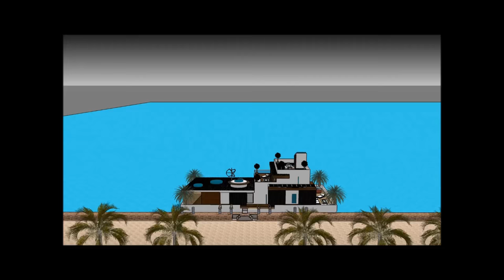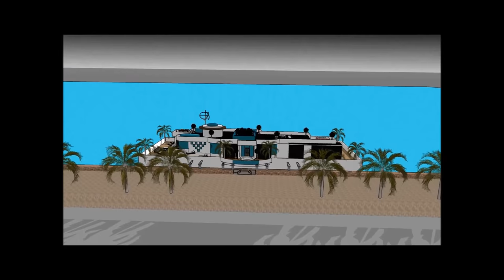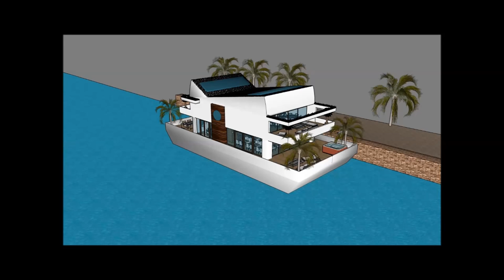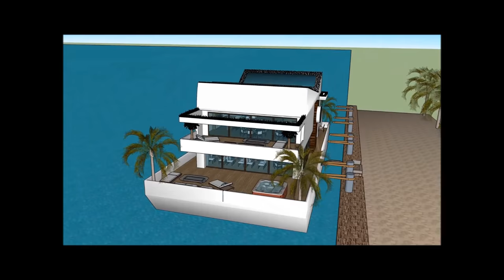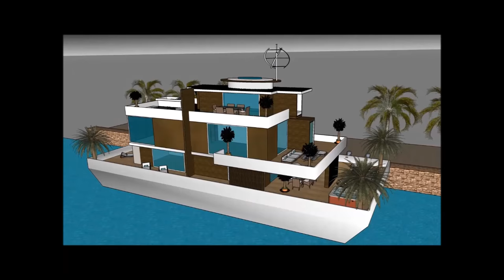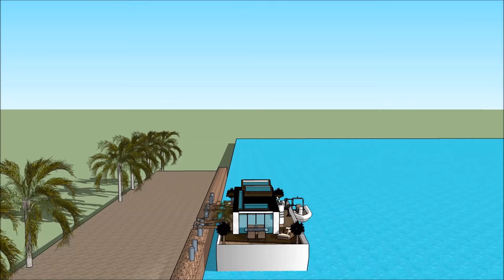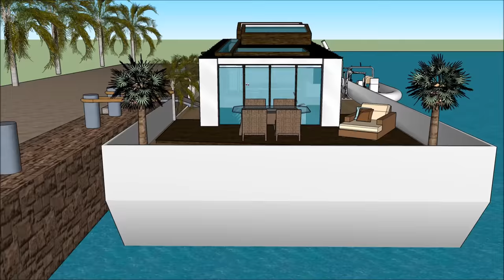Чудовий Яхта плавучий будинок плаваюча вілла Будинок на човні плаваючий особняк Плаваюча вілла живе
Будинок Чудовий Яхта плавучий будинок плаваюча вілла Будинок на човні плаваючий особняк Плаваюча вілла живе  House створено для підтримки якості життя:

The Чудовий Яхта плавучий будинок плаваюча вілла Будинок на човні плаваючий особняк Плаваюча вілла живе  включає екстравагантний човен на баржу. Дизайн готовий до екстравагантного користувача, щоб орендувати баржу. Будинок

У Чудовий Яхта плавучий будинок плаваюча вілла Будинок на човні плаваючий особняк Плаваюча вілла живе  є три рівні плану з підвалом під ним, який складається з усіх необхідних для арендатора об'єктів.